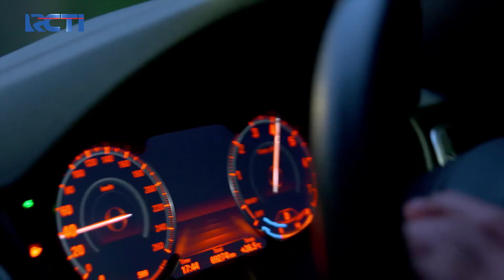Janeta Bikin Keadaan Semakin Kacau – Aku Bukan Wanita Pilihan | Eps. 186 (3/6)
Janeta sampai di villa Paramita, keadaan semakin kacau saat Janeta peluk Kelvin dan ketauan Paramita.

Saksikan BIMA S SEASON 2 Oktober 2022 DI RCTI